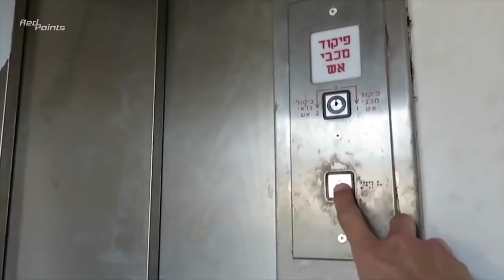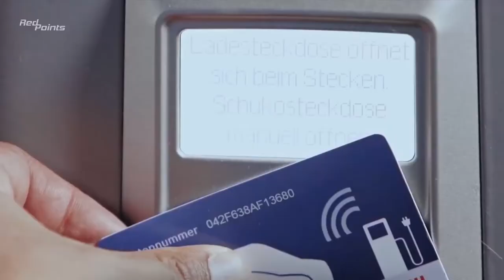8 Invenções legais de transporte pessoal de 2021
8 Invenções legais de transporte pessoal de 2021